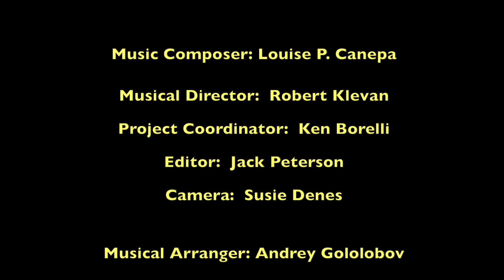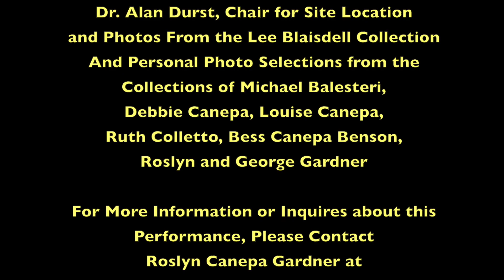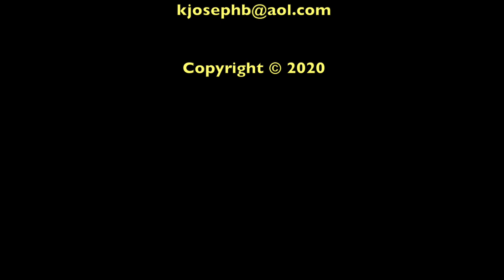Old Monterey Concert Performance